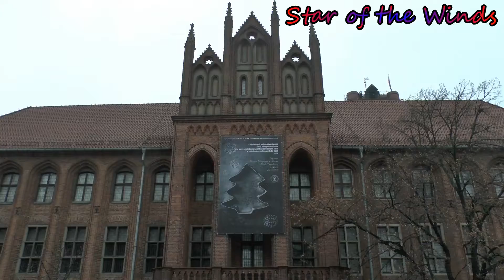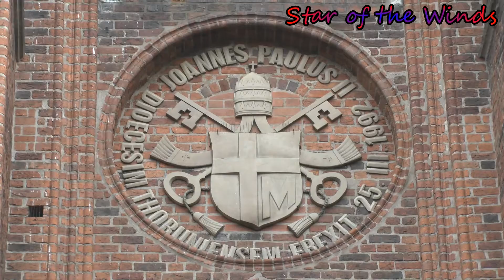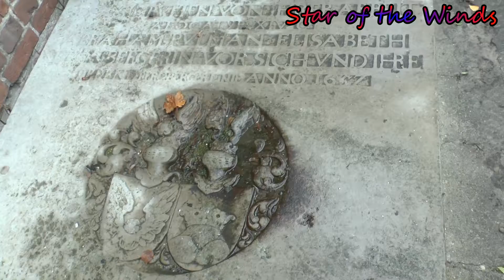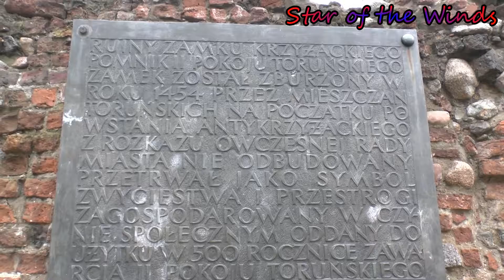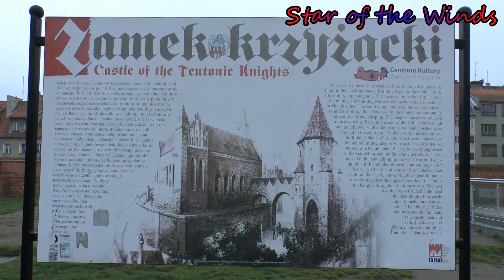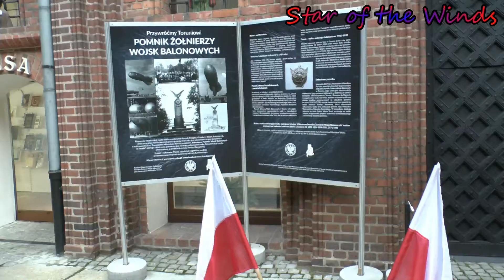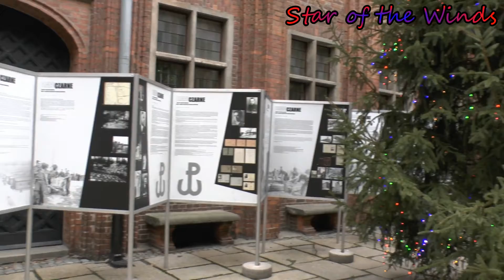# 138 2019-12-23 Toruń Poland (V)